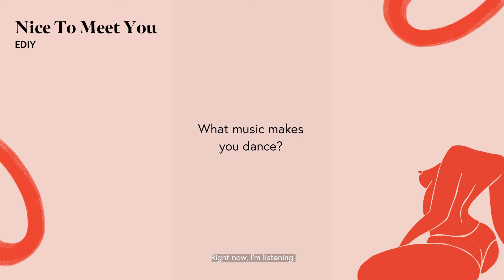Nice To Meet You - EDIY